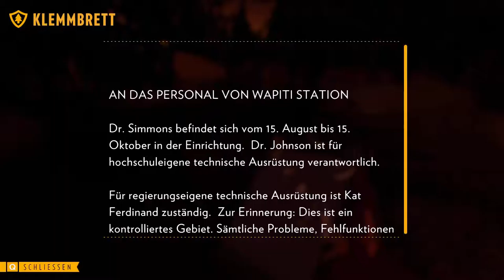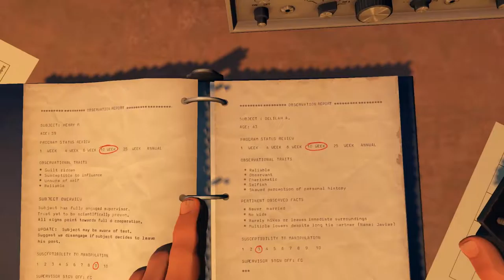Firewatch #010 Wapiti-Station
| Firewatch |

Begleitet mit mir zusammen Henry durch die wunderschöne Wildnis Wyomings und lasst uns zusammen Abenteuer bestehen!

| Permyria Let's Plays |

Unsere Crew besteht aus drei Vollzeit-Noobs mit den Teilzeit-Hobbys Zocken, Unsinn-Labern und Let's-Playen - Viel Spaß also mit vielen Videos von Lia, Jonas und Nikkl!
Und wenn wir euch nicht hier schon genug auf Keks gehen, sind wir auch im Social Media für euch am Start und ab und an gehen wir auch auf Twitch live.

Ihr findet uns...

Ihr wollt Games zu besten Preisen und uns ohne weiter Kosten unterstützen? Schaut hier mal rein

| Sound-Credits |

Hawk Sound
by Alexander

Large Fireball Sound
by Mike Koenig

Torch Sound
by Mike Koenig

Fire Burning Sound
by JaBa

Catapult Sound
by Blastwavefx.com | Firewatch |

| Permyria Let's Plays |

Ihr findet uns...

| Sound-Credits |

Hawk Sound
by Alexander

Large Fireball Sound
by Mike Koenig

Torch Sound
by Mike Koenig

Fire Burning Sound
by JaBa

Catapult Sound
by Blastwavefx.com